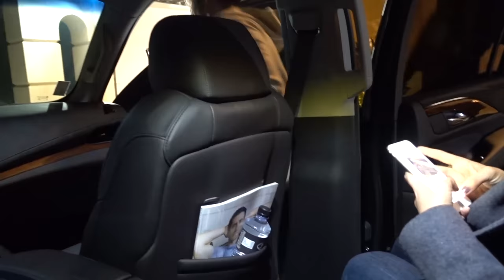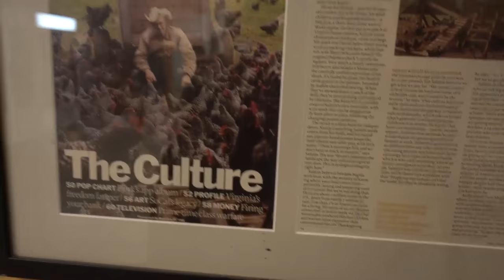Tai Lopez Visits His Mentor Joel Salatin’s Farm. The Same Farm He Interned At When He Was 19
Has someone ever done wrong by you?

Whether it was a boyfriend or girlfriend who cheated on you.

Or a business partner who isn’t living up to their end of the deal.

Maybe even someone who has sold you something, and it ended up being either broken or overpriced.

While it is inevitable that someone will do us wrong in life.

There is a way to dramatically reduce the chances of this happening to you.

And how do you do that?

You do that by having variety.

You need to test many things out, and see an abundance of different options, before making your final decision.

We too often settle on the first potential partner that we meet…

Rush into business with someone we just met…

Buy the first property that we see…

But once you stay practicing more patience in your decision making.

You will have way fewer headaches and you will rarely get burnt if ever.

Learn what my mentor's taught me that allowed me to make money while traveling and having fun